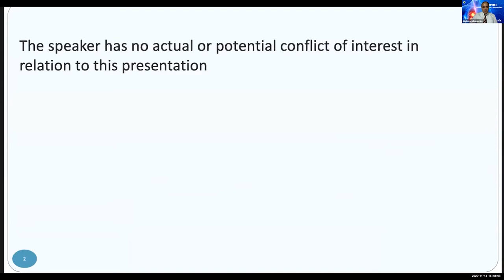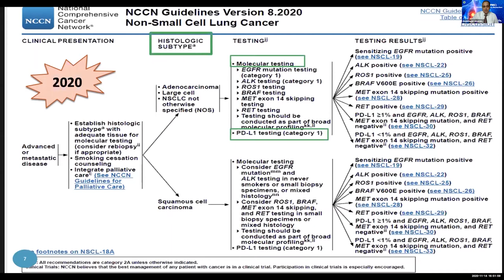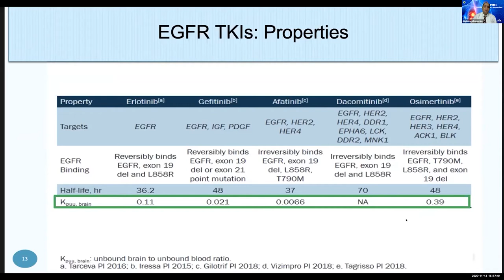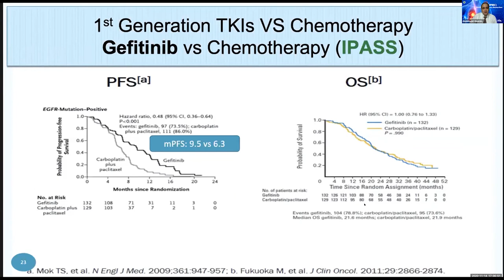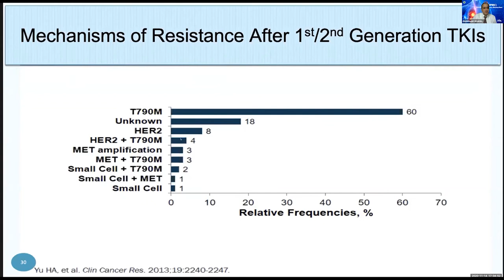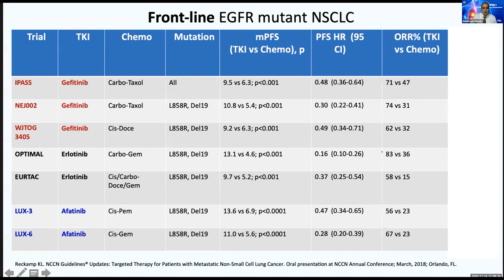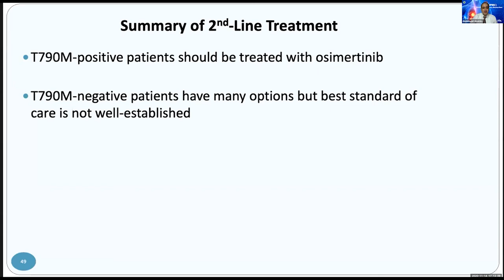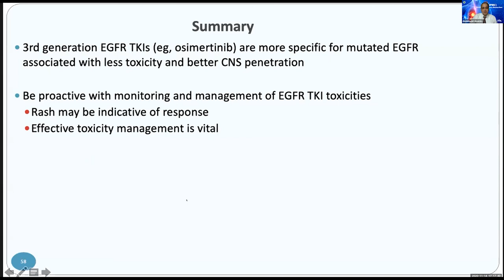Management of Epidermal Growth Factor Receptor (EGFR) - Mutated Non-small-cell Lung Cancer (NSCLC)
This presentation is the 39th virtual webinar -2nd Oncology Pharmacy Masterclass - Part 2 - organized by Global Healthcare Activities Academy (GHAA) discussing the management of epidermal growth factor receptor (EGFR) - mutated non-small-cell lung cancer.

Webinar chair: Dr. Nagwa Ibrahim
Speaker: Dr. Abdelmajid Alnatsheh